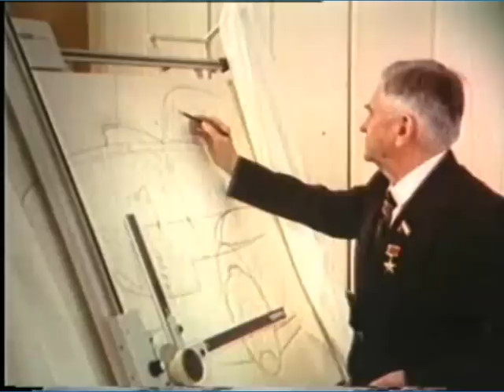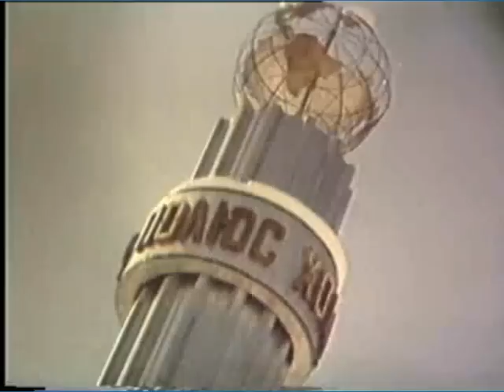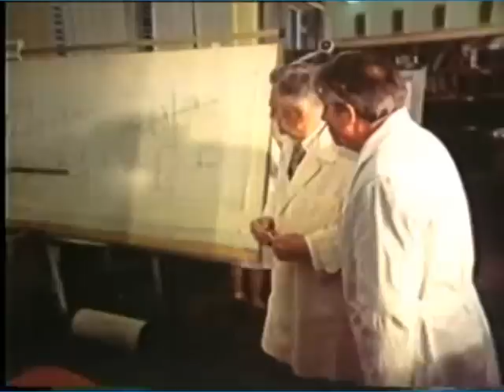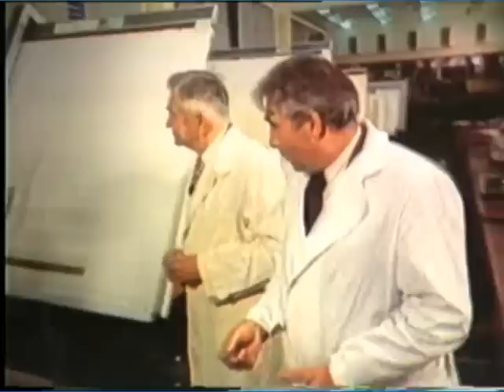The name on the fesulage (Antonov Design Bureau history) Part 3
"Имя на фюзеляже" - документальный фильм об О.К. Антонове - генеральном конструкторе и основателе КБ  Антонова
A documentery movie about Oleg K. Antonov, chief designer and founder  of Antonov Design Bureau